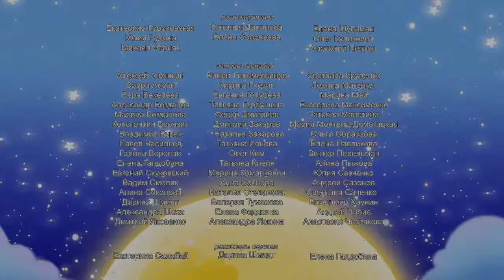Лунтик и его друзья - 50 сезон долг чести